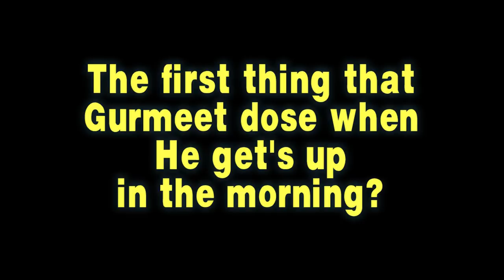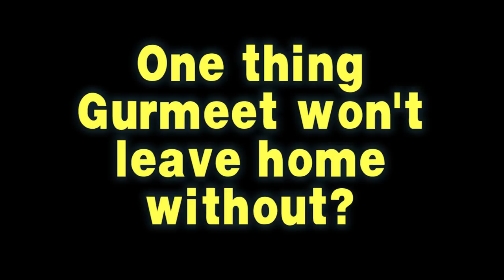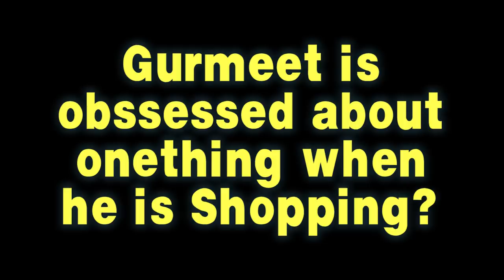Debina & Gurmeet's Epic Battle l Debina Decodes | Couple Capers Ep 03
It is said that with time you get to know your Better half inside out...! But is it true...?
Well, let us find out in this epic couple Battle- How Well Do We Know Each Other..!